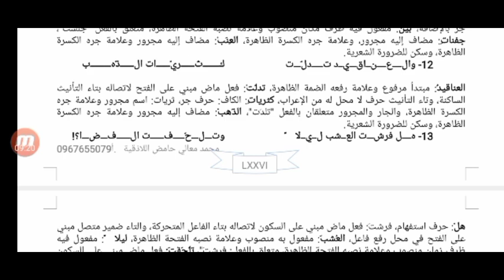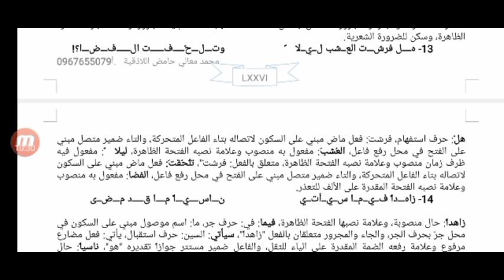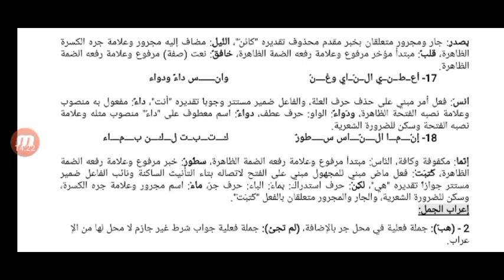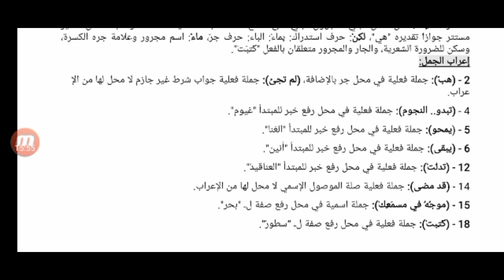إعراب قصيدة الغاب للشاعر جبران خليل جبران بكلوريا علمي وأدبي المنهاج السوري